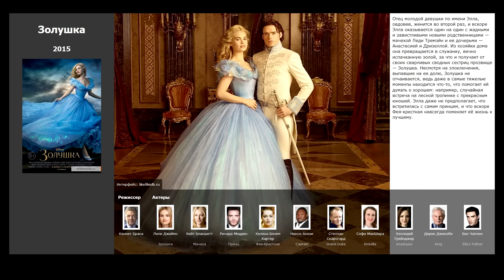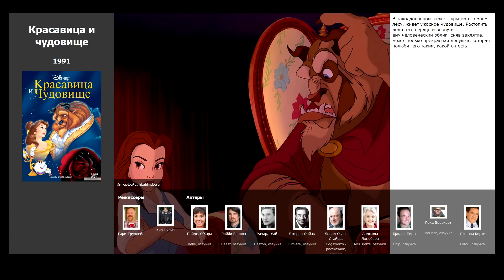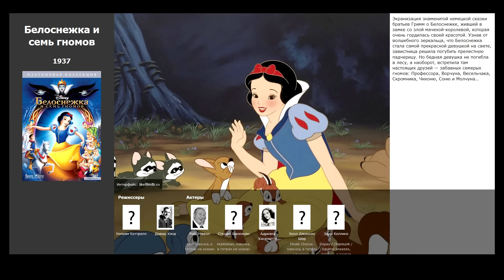5 лучших фильмов, похожих на Золушка (1950)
Список фильмов, которые по мнению зрителей похожи на Золушка (1950):

00:16 Золушка (2015)
01:06 Рапунцель: Запутанная история (2010)
01:59 Красавица и чудовище (1991)
02:20 Спящая красавица (1959)
03:03 Белоснежка и семь гномов (1937)